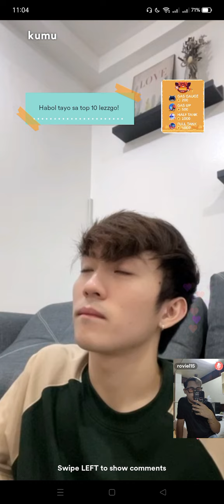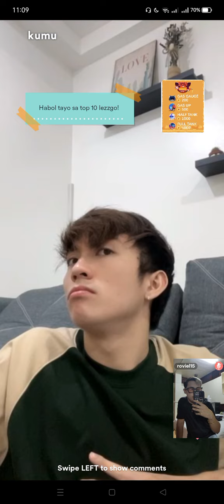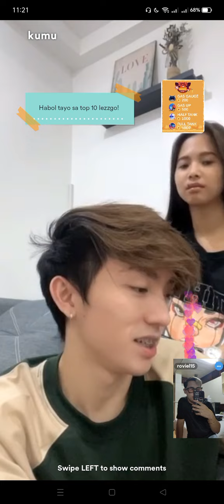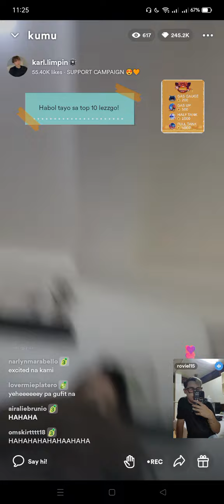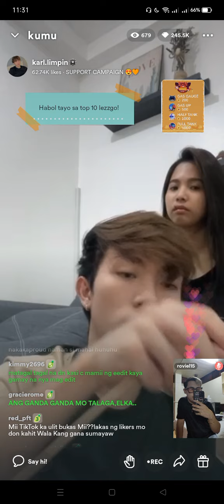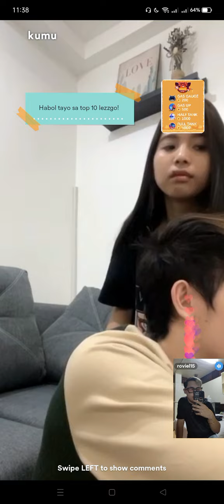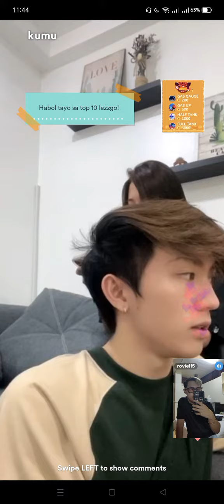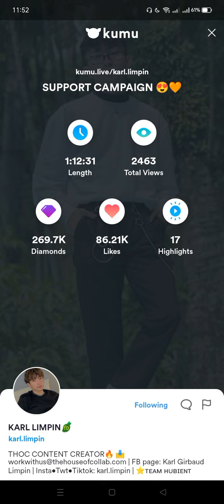FIRST APPEARANCE NI MAHALIA NA WALANG MASK | Karlia Updates